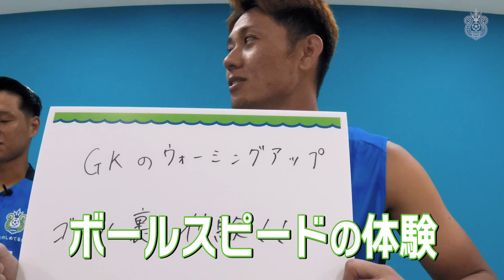【 湘南ベルマーレ 】2024選手会企画「推し勝つ」選手がスタジアムでの特別体験を本気で考えました。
9月28日（土）鹿島戦は「推し勝つ」！！
「推し勝つ」イベント第二弾！試合当日 サポーターの皆さんにお楽しみいただける特別体験イベントについて、選手による会議の様子をお届け。
舘幸希選手、山田直輝選手、馬渡洋樹選手から、それぞれの思いやアイデアが飛び出しました。一体どんな企画になるのか！？ 無事にイベントは開催されるのか！？

「推し勝つ」では、日頃熱いご声援で後押ししてくださる皆さんに、選手を、湘南ベルマーレをもっと好きになっていただくため、皆さんに喜んでいただけるような企画を選手が考案！